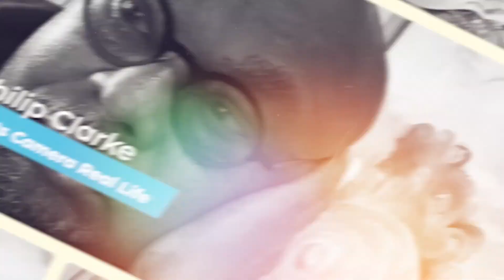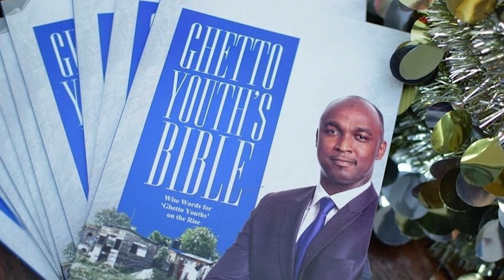Philip Clarke's Lights, Camera: Real Life Ep 4 with Garold Hamiliton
Garold Hamilton, CEO of the Dream to Reality Foundation sits down on this episode to share passionately about the positive impact of small beginnings and the importance of following your dreams.